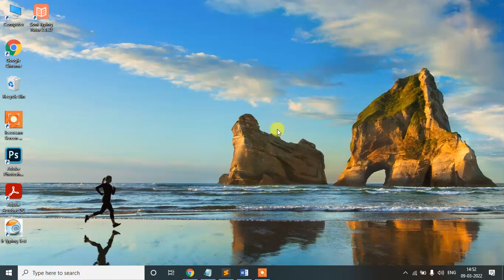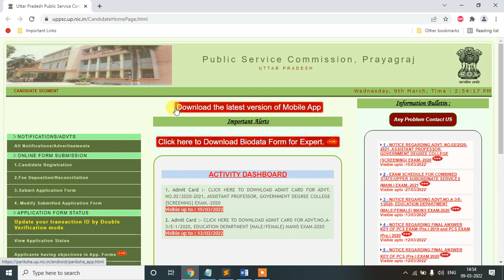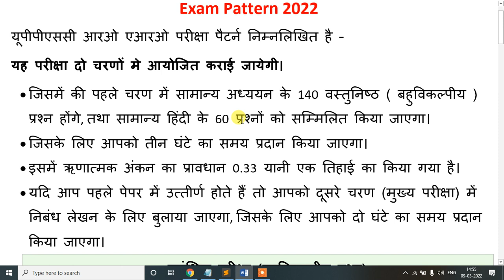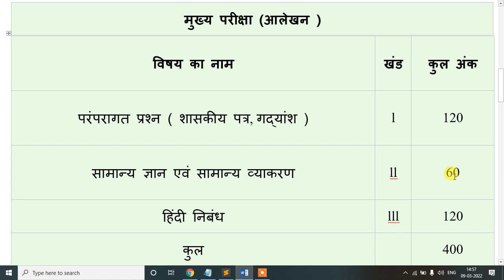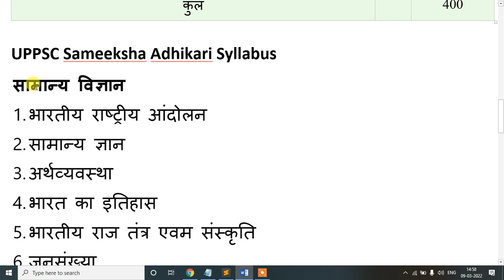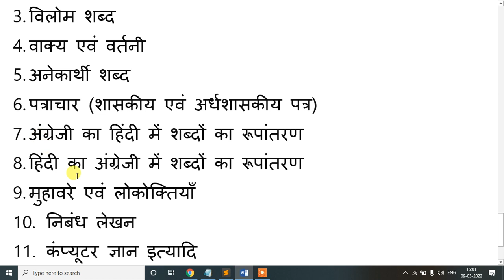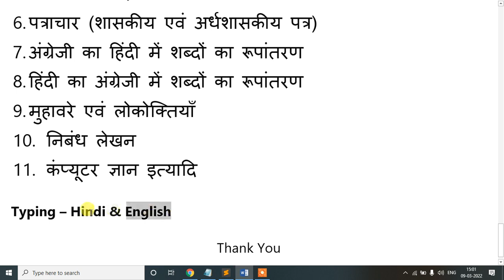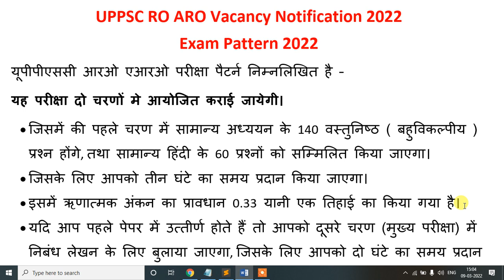UPPSC RO ARO Vacancy 2022 Notification | Syllabus and Exam Pattern | आ गयी नौकरी | समय बहोत कम है